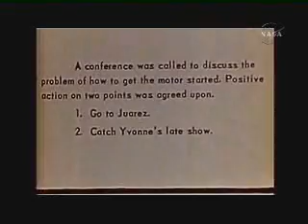JPL Early History2of6